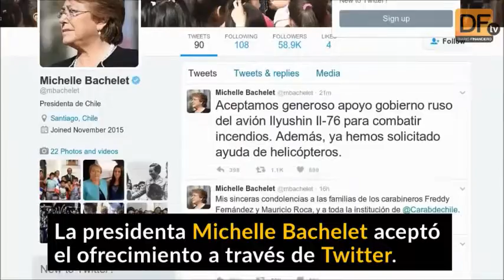Ve en acción el IL-76, el “supertanker” ruso que llegará a Chile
La presidenta Bachelet aceptó el ofrecimiento del gobierno de Vladimir Putin.